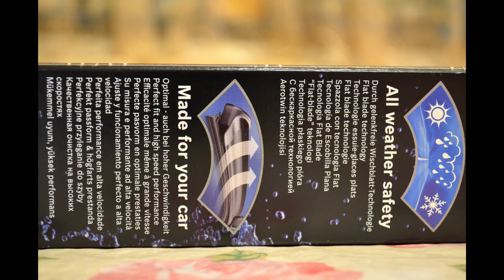Отзыв о щетках bosch aerotwin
Дворники bosch aerotwin для opel corsa мне понравилиьсь, но стоят дорого.